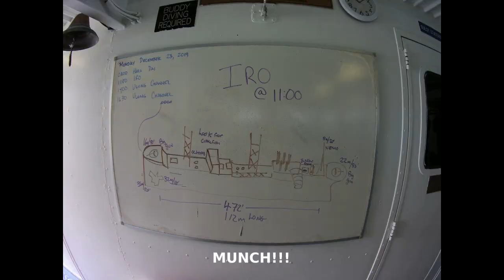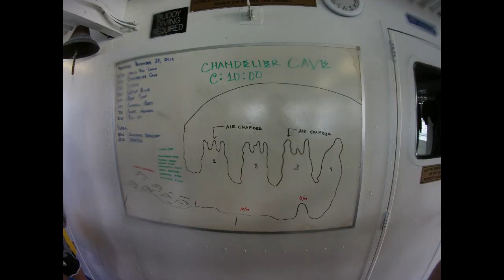20191222 Palau dive trip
Palau dive sites in this video:

Hafa Dai shipwreck and the fish that bumped its head on the doorway 0:13
Iro shipwreck cargo hold 0:54
Ulong Channel and divers tied down with reef hooks 1:21
Sandy Paradise bumphead fish spawning 2:34
Turtle Cove and The Descent down The Chimney 3:02
New Drop off (a place where LOTS of fish go pooping) 4:11
German Channel Manta Ray Fighter Squadron 6:00
Ngedebus Coral Garden night dive Shrimp Miyagi  8:47
Peleliu Corner Nemo and Dory, and The Shark Parade 9:31
West Wall and The Kissing Clam 10:30
Orange Beach and The Underwater Chicken Photoshoot 10:46
Barrack's Point Giant Clams 12:18
Blue Corner Larry and the Paparazzi 13:18
Blue Holes and The Hoarder Crabs and Electric Clams 16:21
Big Drop Off and the Ginormous Ball and Chain 18:02
German Channel (again) and The Armored Cuttlefish 18:30
Turtle Cove Black Water Diving 19:54
Blue Corner (again) and the rock-eating turtle 22:55
Virgin Blue Holes, The Enormous Cavern and The Crocodile Fish 23:20
Dexter's Wall and An Army of Turtles 25:54
Barnum's Wall and a sunburned turtle 28:19
Wonder Channel night dive and a psychedelic sea cucumber 8:57
Jellyfish Lake 29:33
Cave Diving in Chandelier Cave 31:00